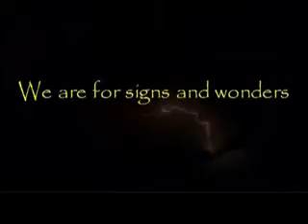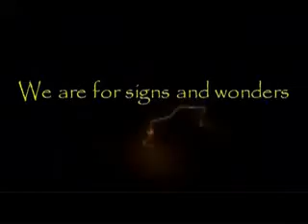The Leadership Of The Holy Spirit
The church does not need more popular preaching but more pungent convicting preaching.

The success of a preacher is not through eloquent preaching but ceaseless prayers on bended knees.

Therefore, be poor in the spirit but not in vocabulary of divine order.

Never allow temporary trivialities to displace eternal values.

Listen to this powerful message of God,  "THE LEADERSHIP OF THE HOLY SPIRIT", and be challenged and blessed in Jesus' name Amen.